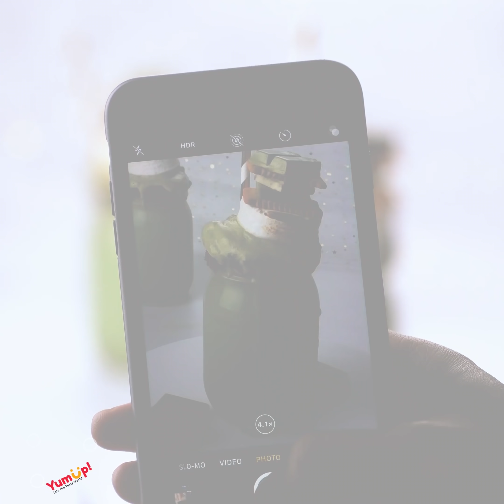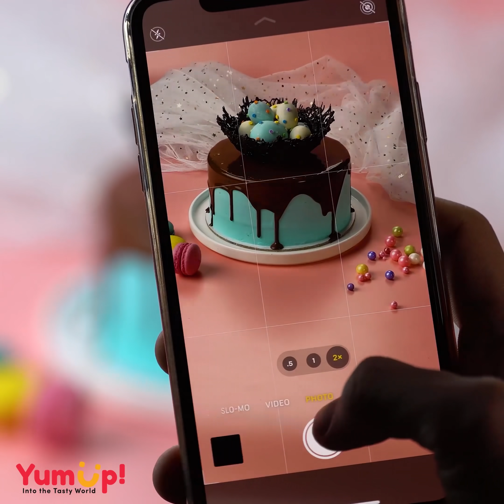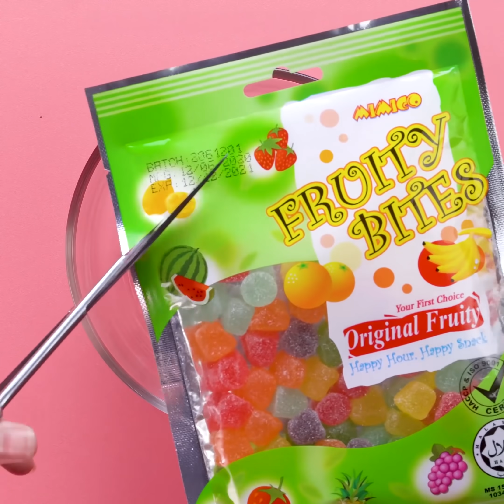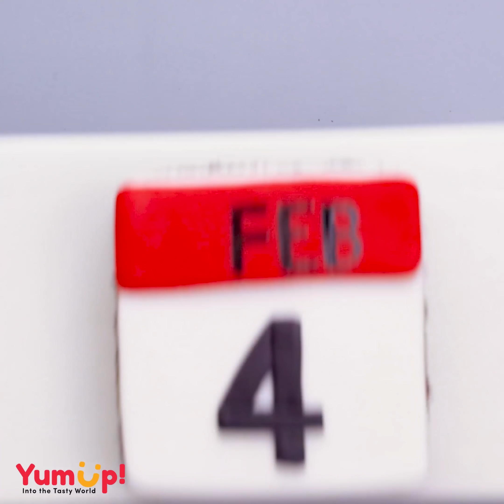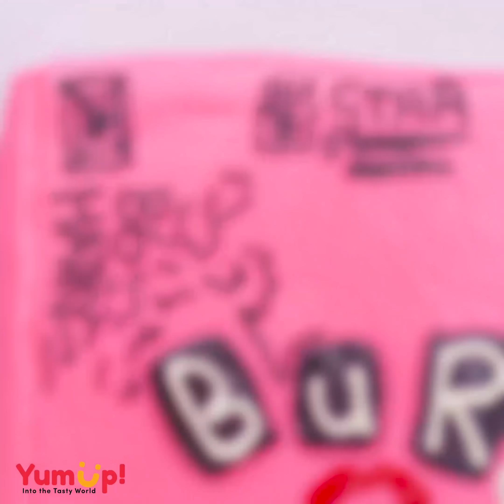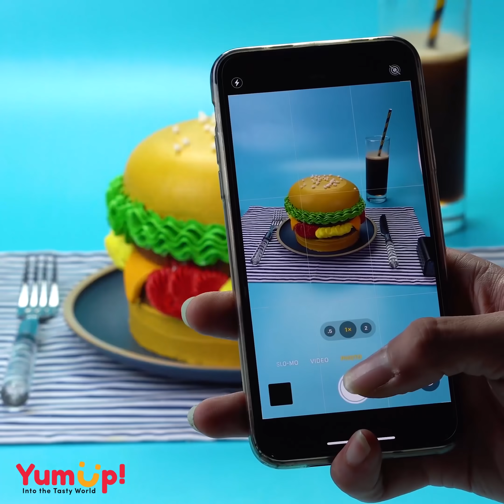1000+ Most Amazing Cake Decorating Ideas | Delicious Chocolate Hacks Recipes | So Tasty Cake